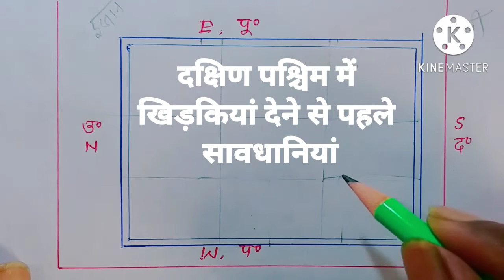South West दक्षिण-पश्चिम के बेडरूम में विंडो, best direction of windows in bedroom, vastu Shastra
वास्तु शास्त्र के अनुसार दक्षिण दिशा और पश्चिम दिशा में खिड़कियां देने से पहले अधिक सावधानी बरतनी चाहिए शास्त्र के अनुसार दक्षिण दिशा के खिड़की को शुभ नहीं माना जाता है वहीं दक्षिण पश्चिम कॉर्नर में विकृतियों को शुभ नहीं माना जाता है यकीन दिशा में बेडरूम को अच्छा माना जाता है शंकर को शुभ माना जाता है